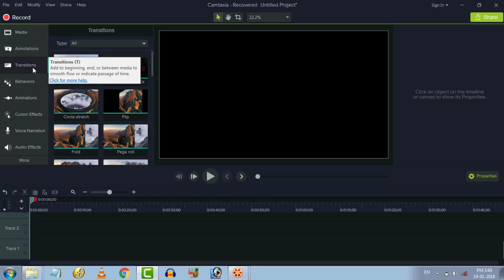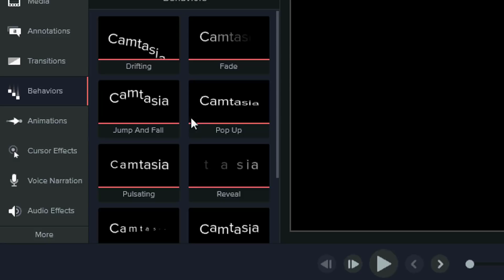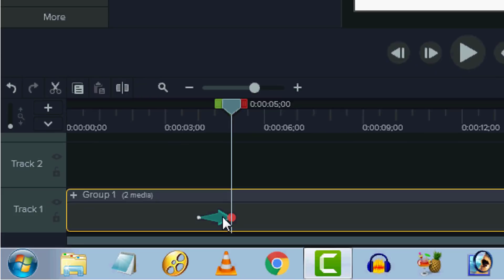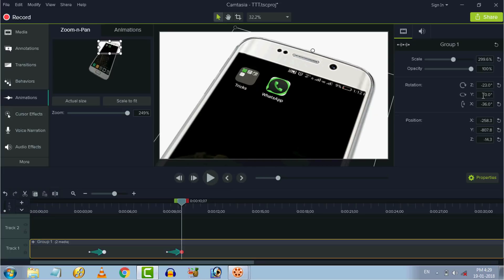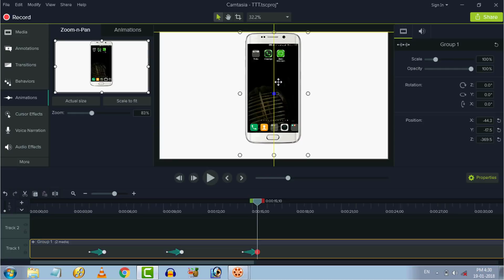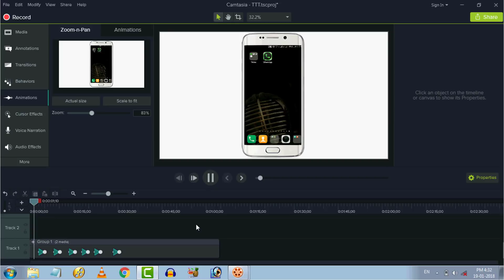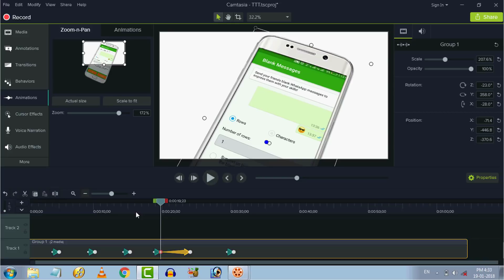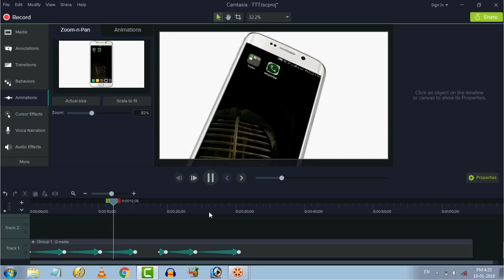Video Editing Tutorial in Tamil (5): 3D video editing - Tech Tips Tamil